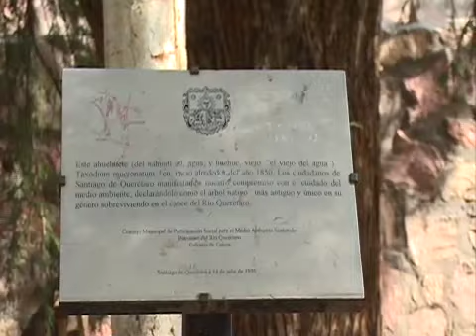El Noticiero - Ahuehuete viejo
Historias hay muchas sobre cómo es que llego este árbol al río Querétaro, lo que es una realidad es que es el único que sobre vive.